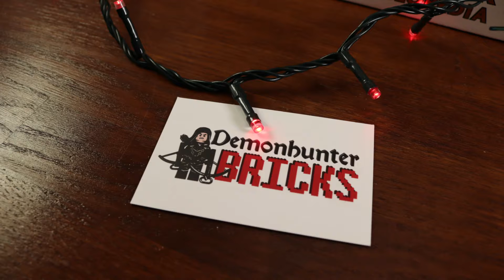STAR WARS - LUKE SKYWALKER'S LIGHTSABER - RETURN OF THE JEDI - CUSTOM MOC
SUMMARY: Our latest build is a special one – it’s a custom MOC of Luke Skywalkers lightsaber from Return Of The Jedi – which was bought by a friend of the channel especially to build here at London Bridge Bricks.

The custom set was purchased from Demon Hunter Bricks and came with all the parts and high quality instructions.

Thanks as well to Andrew R – for letting us build your new set !

SET NAME: Luke Skywalker – Return Of The Jedi 1:1 scale lightsaber

PRICE: £49.99

LEGO, the LEGO logo and the minifigure are trademark, of the LEGO Group.

Cheers

Greg & Paul